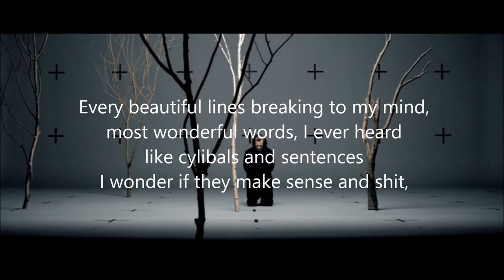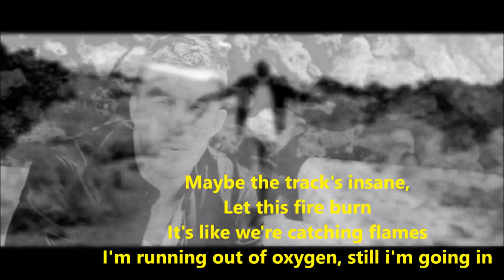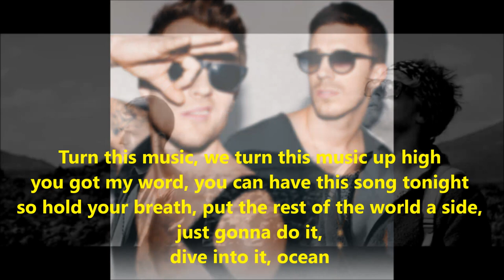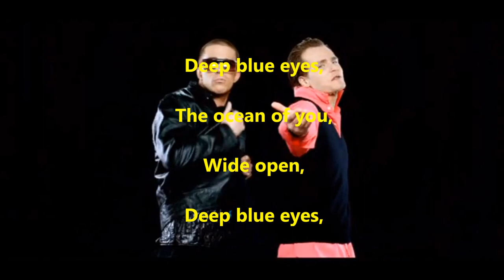Nik og Jay Ft. Søren Huss - Ocean Of You Lyrics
This is a lyrics video i made. I don't own the pictures, the music and the song!